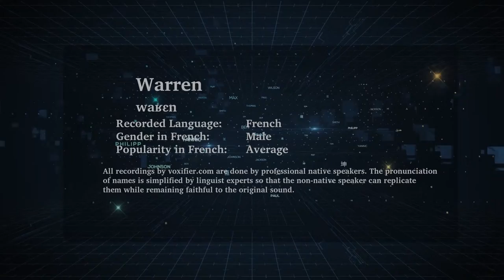How to Pronunce Warren in French - Voxifier.com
This is the French pronunciation, gender, and phonetics recording of the name Warren. The same name may exist in other languages with different pronunciations.